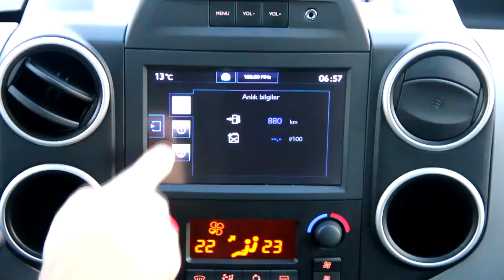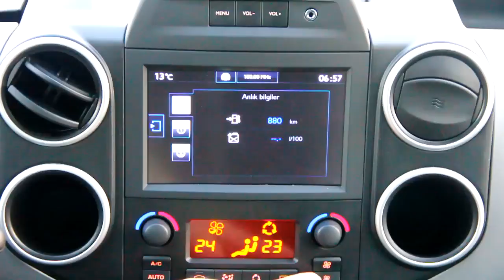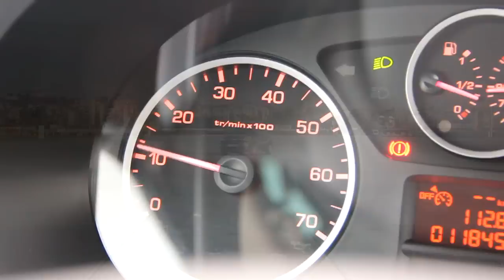Peugeot Partner Tepee 1.6 HDi test sürüşü - yorum - inceleme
Bugün Peugeot Partner Tepee 1.6 HDi modelinin test sürüşünü gerçekleştirecek ve yorumlarımızı sizle paylaşacağız.

Ototest.tv ile alacağınız 2.el araba’nın test sürüşünü, arabalar hakkında haberleri ve araç karşılaştırmalarını izleyebilir en güncel araba videolarına ulaşabilirsiniz.